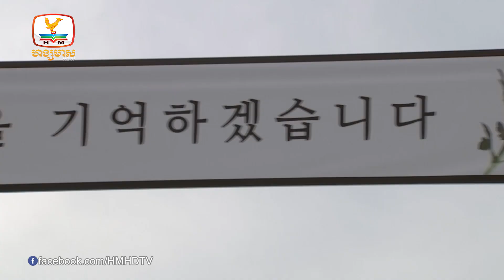ប្រធានាធិបតីតៃវ៉ាន់ទស្សនកិច្ចប្រទេសសម្ព័ន្ធមិត្ត Eswatini នៅ...| UPDATES TODAY (05-09-2023) 11AM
▪ ប្រធានាធិបតីតៃវ៉ាន់ទស្សនកិច្ចប្រទេសសម្ព័ន្ធមិត្ត Eswatini នៅទ្វីបអាហ្វ្រិក
▪ គ្រូបង្រៀនកូរ៉េខាងត្បូងជិត២សែននាក់ប្រមូលផ្តុំគ្នាតវ៉ាក្រោយការស្លាប់របស់មិត្តរួមការងារ
▪ អេស្ប៉ាញប្រកាសអាសន្នពីគ្រោះទឹកជំនន់ខណៈរថភ្លើងទាំងអស់បានបិទ